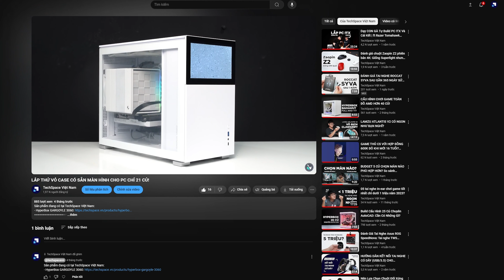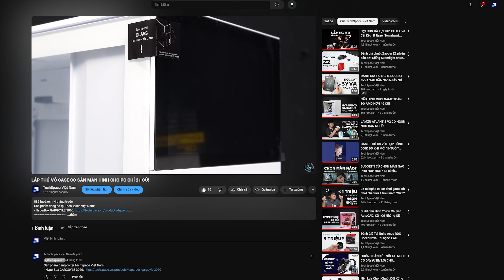CẤU HÌNH HYPERBOX PC TRẮNG TINH TẾ CHỈ 20 TRIỆU!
TechSpace Việt Nam - Work Hard, Play Harder!
✅Giao hàng nhanh nhất
🚀Address: 2a Ngõ 92 Phố Đào Tấn, Cống Vị, Ba Đình, Hà Nội